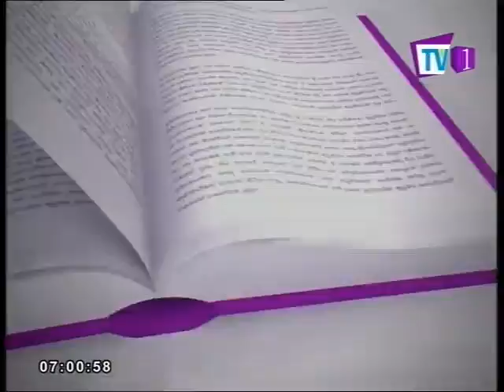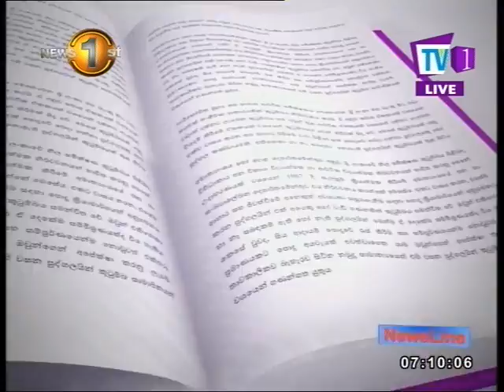News Line TV1 29th May 2017